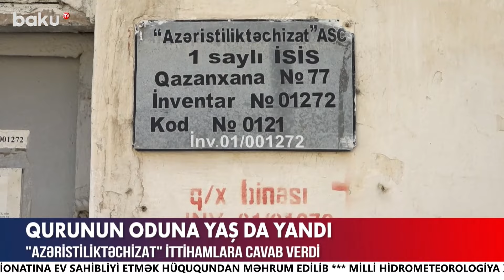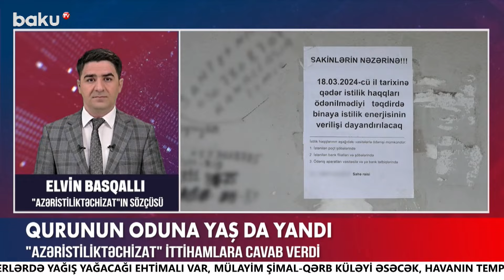Ukraynanın müharibədə əsas ehtiyacını Zelenski açıqladı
00:00 - Giriş
00:54 - Füzuliyə növbəti köç karvanı yola düşüb
04:10 - ABŞ-dən Cənubi Qafqazla bağlı açıqlama
04:56 - Daxili İşlər Nazirliyi məlumat yaydı
06:36 - "Crocus" hadisəsinin arxasında kimlər var?
08:23 - NATO-dan Ukrayna ilə bağlı açıqlama
09:36 - Brüsseldə iğtişaşlar başladı
10:26 - Naxçıvan bazarının yaz nemətləri
12:58 - "Azəristiliktəchizat"ittihamlara cavab verdi